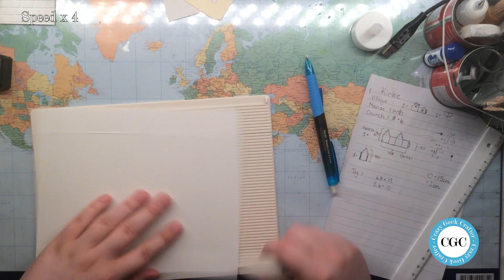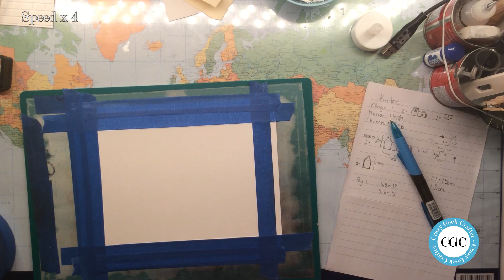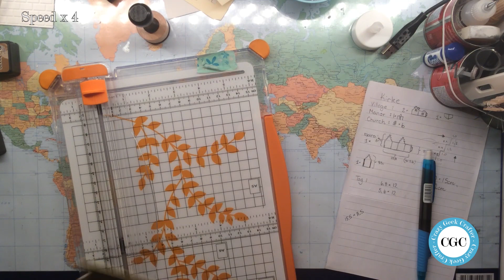Danish Church part 1 // Tim Holtz Village Dwelling // 3D paper project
First part in my 3D project using elements from Tim Holtz's Village Dwelling line. This first part is about the construction of the building.

Custom shape measurements
Panel wide: 5.6 cm
Full tower wide: 5.6*4 + 1 cm = 23.4 cm
Max height: 12.9 cm
Min height: 8.4 cm

***Supplies***
**Stamps and dies**
Tim Holtz: Village Dwelling
Tim Holtz: Manor
Tim Holtz: Bell Tower
Yvonne Creations: Lovely Alphabet
Lawn Fawn: Bicycle Built for You
Lawn Fawn: Upon a Star
Paper Smooches: Mirror Blocks

**Coloring**
Shin Han Touch Twin Markers
Orange: BR107+YR21+YR23
White: WG1+0

**Distress Ink**
Vintage Photo
Hickory Smoke

**Other**
300g white cardstock
Vellum
Ass. Colored cardstock and paper
Living Art – Charming paper pad (Aldi)
Tim Holtz: Stencil THS086
Marianne Design: DF3403 Embossing folder
Chipboard
Punch Bunch – Hydrangea Cluster Medium
Tulle with rhinestones
LED candles
Copic Multiliner SP 0.2

**Standard tools**
Scissors
Reverse tweezers
Craft knife + cutting mat
Ruler
Fiskars paper trimmer
MISTI
Stamp shammy
Standard inks: MFT - Black licorice Hybrid ink, VersaFine Onix black, VersaMark
Memento Dual Marker: Tuxedo black
Gelly roll pen (black and white)
Heat tool
Powder tool (homemade)
Die cutting machine
Staedtler pigment liners (0.05 to 0.8)
Glues (glossy accent, multi medium matte, panduro quickglue, glue dodz, score tape, foam tape)
Masking tape

Camera: iPhone 7 / iPad Air
Editing: Adobe Premier